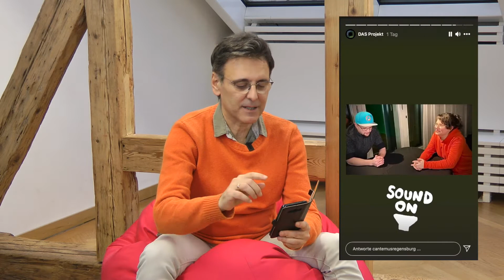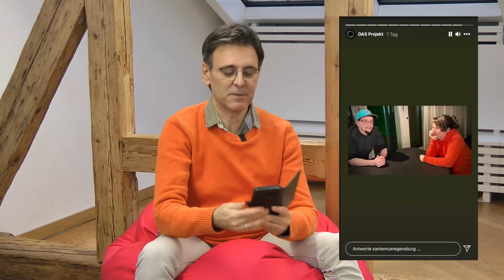Cantemus goes Hollywood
ENDLICH IST ES HEUTE SOWEIT!
Die große Enthüllung, was das neue Projekt von Chor C sein wird... es wird:

- ein eigener Film -

In diesem Interview erzählt Herr Schlier, wie er sich das Projekt vorstellt, zB. werden wir mit einem professionellen Kamerateam arbeiten und noch viel wichtiger erzählt er, wie ihr, liebe Chor-Cler, euch einbringen könnt.

Seid auch gespannt auf weitere Backstagevideos, in denen uns Juan Carlos auf dem Laufenden über die Arbeit hinter den Kulissen halten wird.

Wir freuen uns so auf dieses Projekt!